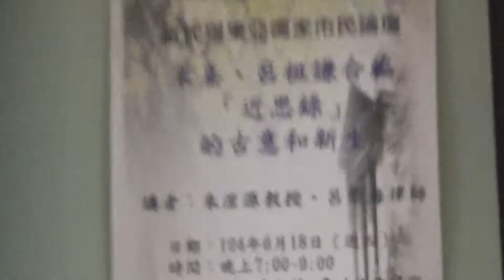1.鵝湖月刋、台灣師範大學東亞系主辦第二次「當代與東亞儒家市民論壇」，朱浤源、呂榮海主講:朱熹、呂祖謙合編「近思錄」的古意和新生。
「當代與東亞儒家市民論壇」
講　題：朱熹、呂祖謙合編「近思錄」的古意和新生
主講人：朱浤源教授 （中央研究院 近代史研究所）、呂榮海律師 （蔚理法律事務所）
主持人：潘朝陽教授 （國立臺灣師範大學 東亞學系）
時　間：民國一０四年六月十八日（週四）晚上七點至九點
地　點：臺師大誠大樓九樓 政治學研究所多功能會議室
主辦: 鵝湖月刋社、台灣師範大學東亞學系